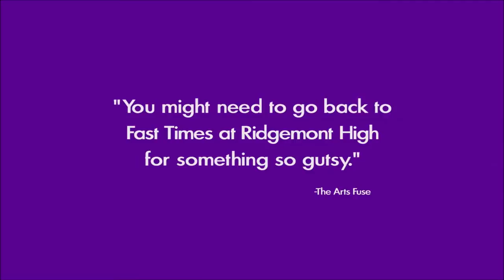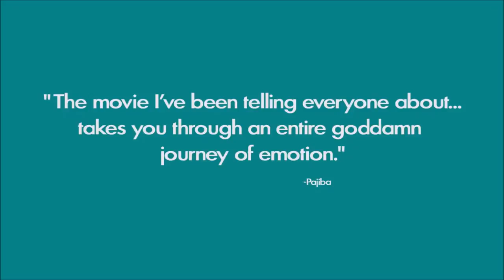Saint Frances (2020) Official Trailer | Comedy Movie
"Have you nannied before?" Oscilloscope Labs has debuted the trailer for an indie dramedy called Saint Frances, which premiered at the SXSW Film Festival last year. It also played at the Montclair, Lighthouse, Munich, Traverse City, Nashville, Milwaukee, and Denver Film Festivals last year. Kelly O'Sullivan stars, and also wrote the screenplay, playing a woman in her 30s who finally lands a job as a nanny for a six-year-old girl. After an accidental pregnancy turned abortion, and other troubles, she finds an unlikely friendship with the six-year old she's charged with protecting. Also starring Ramona Edith-Williams, Jim True-Frost, Francis Guinan, Lily Mojekwu, Mary Beth Fisher, and Charin Alvarez. The poster for this is utterly fantastic.